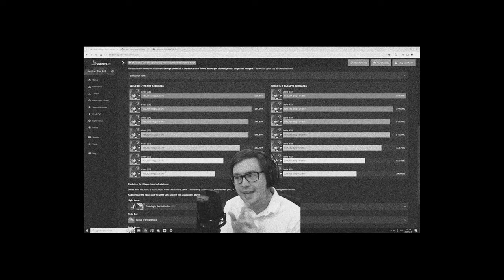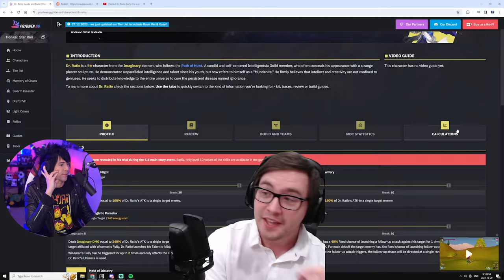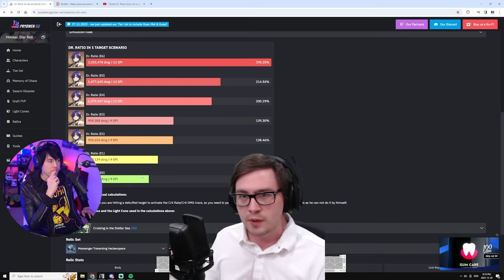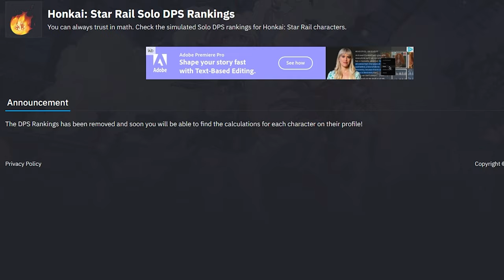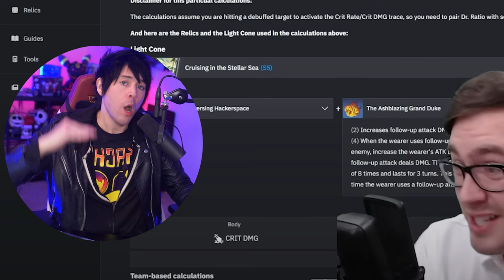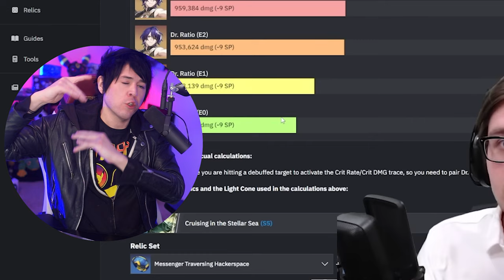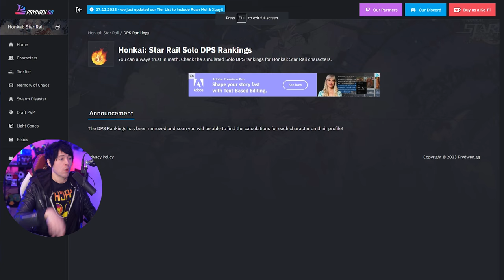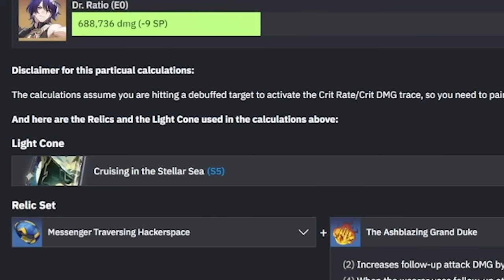How To Misjudge Dr. Ratio DPS (if you don't read)| Honkai Star Rail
With 'The Math coming in' for Dr Ratio on Prydwen for Honkai Star Rail. Is Dr. Ratio actually turning out to be the best DPS in Honkai Star Rail in all Single Target Situations? Is he DOUBLE SELEE'S and other dps characters DAMAGE?!

I've had so many questions about, and misuse of so many damage calculations that have been presented before. So. Here's it's important to know the context, constraints, and disclaimers of whatever you're looking at so you can infer a more correct understanding of what it means to you. Always read the BOLD PARTS.